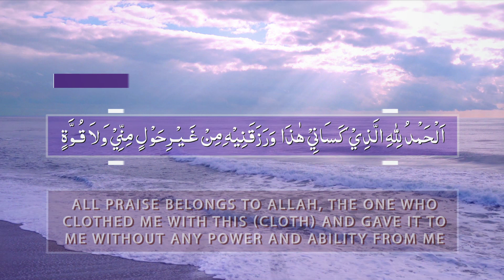Prayer when wearing clothes - Daily Islamic Supplications - Dua from Hadith of the Messenger ﷺ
Messenger ﷺ said: Whoever eats some food and then says, all praise belongs to Allah, the one who fed me this (food) and gave it to me without any power and ability from me, his previous (minor) sins are forgiven and whoever wears clothes and says all praise belongs to Allah, the one who clothed me with this (cloth) and gave it to me without any power and ability from me his previous (minor) sins are forgiven .